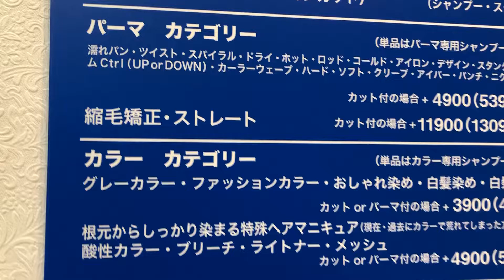栃木県 足利市 濡れパン ぬれぱん フェード 床屋 理容 美容 理髪 散髪 施術可能店 マカリィ